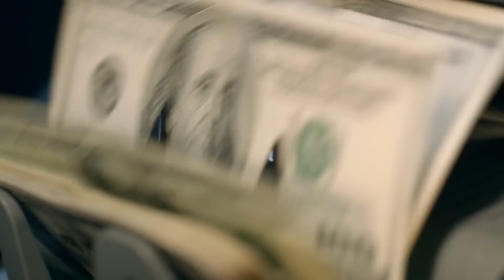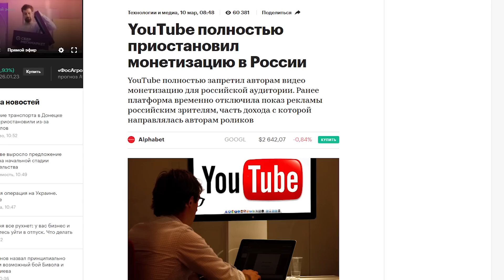10 Самых Больших Тюремных Сроков в Мире